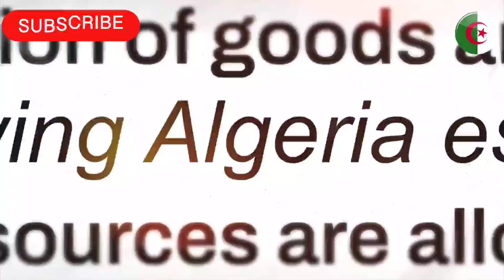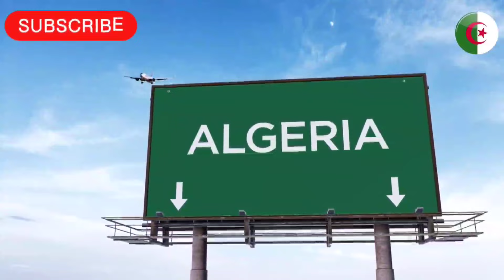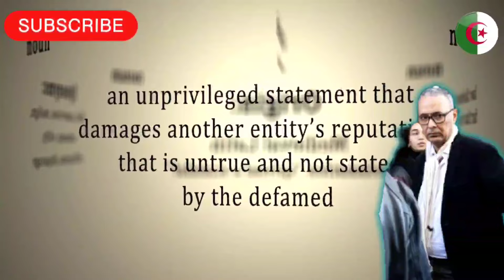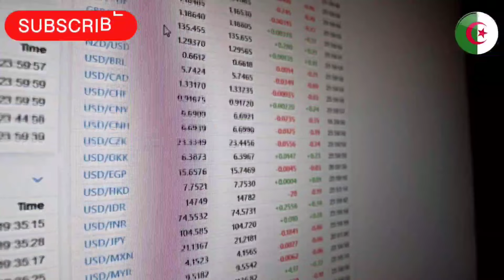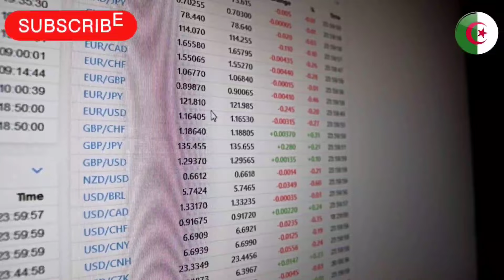Kamel Daoud et son épouse visés par des plaintes en Algérie pour l'inspiration de son roman Houris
🛑 Sujet numéro 1 :
Démenti officiel sur l'instauration du péage sur l'autoroute Est-Ouest en Algérie

Sujet numéro 2 :
L'Algérie Renforce son Engagement dans l'Hydrogène Vert lors de la Semaine Européenne de l'Hydrogène

Sujet numéro 4 :
Réduction de la part du budget alimentaire en Algérie : défis et solutions proposées par Pr. Ali Daoudi